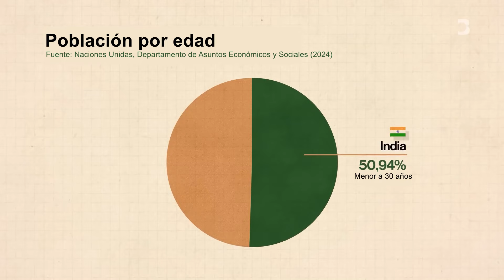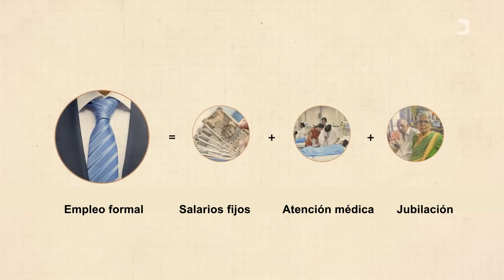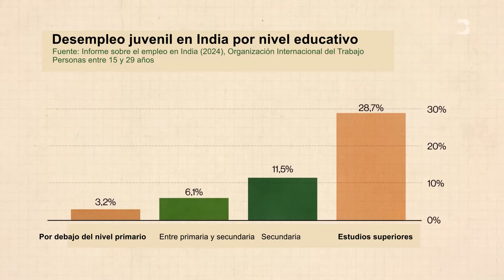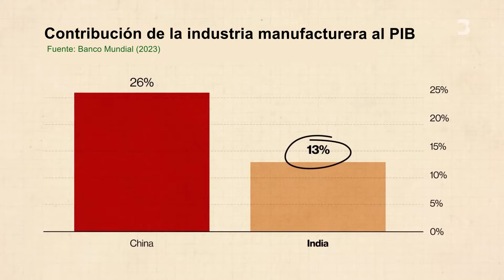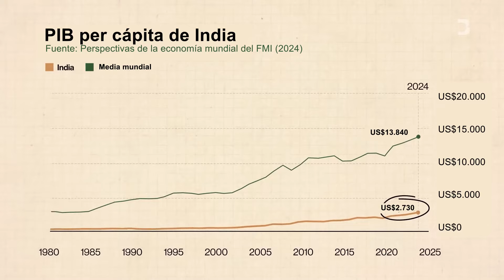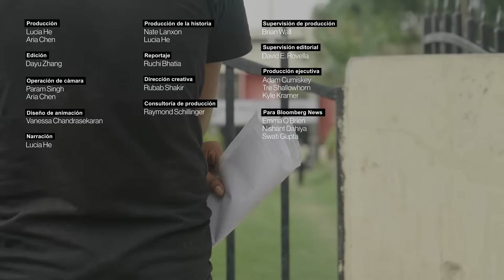Cómo los jóvenes con educación carecen de oportunidades en India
India es la economía qué más rápido crece a nivel mundial y enfrenta un gran reto: generar puestos de empleo suficientes para su población en expansión. Según las investigaciones recientes, el desempleo entre los jóvenes que tienen entre 20 y 24 años ha alcanzado un alarmante 42%. Esta situación representa uno de los principales desafíos para el Primer Ministro Narendra Modi, quien tiene la ambición de convertir a India en una economía desarrollada para el año 2047.

00:00 Introducción
01:19 La población joven de India
02:09 Los trabajadores informales
03:17 El sistema educativo
04:52 Las implicancias políticas
06:42 El plan de Modi